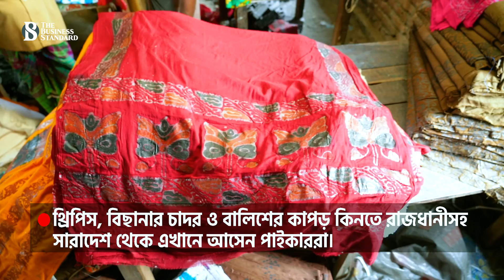বাটিকের পাইকারি হাট বান্টি বাজার - Banty Bazar: Wholesale market of Batik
গ্রামের নাম বান্টি। এখানে ঘরে ঘরে বুটিক-বাটিকের কাজ হয়। সে কারণে গ্রামটিকে অনেকই ডাকেন বাটিকের গ্রাম বলে। নারায়ণগঞ্জের আড়াইহাজারে এই গ্রামের অবস্থান। রাজধানী থেকে ৩২ কিলোমিটার দূরে ঢাকা-সিলেট মহাসড়কের পাশেই বান্টি গ্রাম। গ্রামজুড়ে ছোট-বড় মিলে কয়েকশো কারখানা রয়েছে।